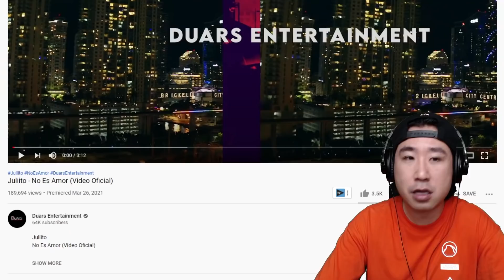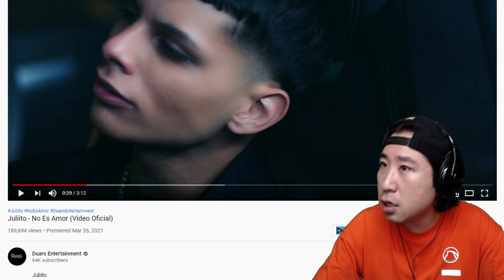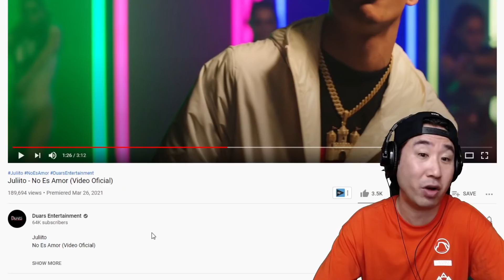COREANO REACCIONA A JULIITO 😂 NO ES AMOR